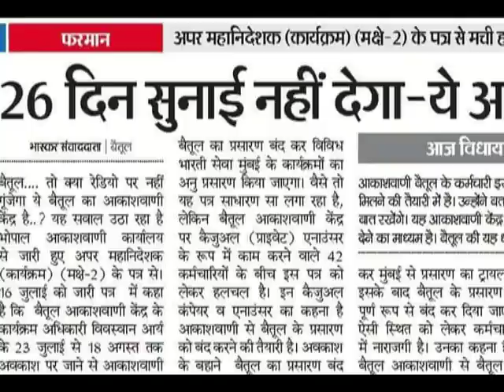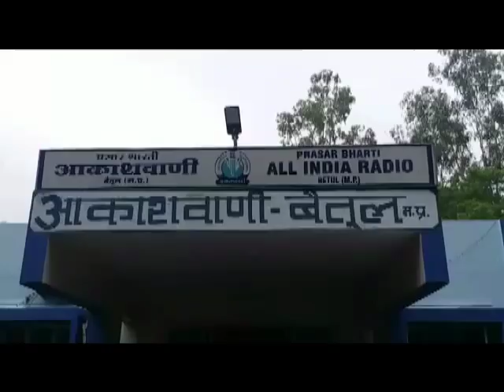AIR Boss are on vacation, so local broadcasting is off|akashvani radio|fm radio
AIR Betul  Officer are on vacation, so local broadcasting is off